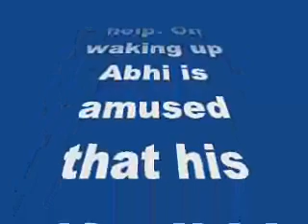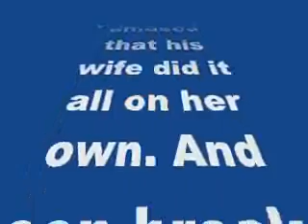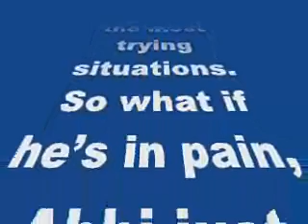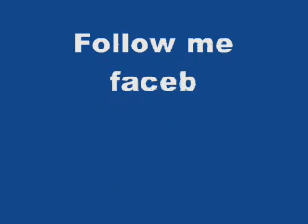Kumkum Bhagya: Abhi accuses Pragya of taking advantage of him -review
Kumkum Bhagya: Abhi accuses Pragya of taking advantage of him

The latest update on Zee TV’s Kumkum Bhagya will leave fans surprised…
Abhi accuses Pragya of taking advantage of him. We saw Pragya treating Abhi’s wounds and reviving him in the jungle without any medical help. On waking up Abhi is amused that his wife did it all on her own. And soon breaks into his funny one liners. He even threatens to teach her a lesson on getting back home. That’s not all, he then jokingly asks her if she took advantage of him while he was unconscious. He even mimes a dialogue from Shahid Kapoor and Kareena Kapoor Khan’s hit filmJab We Met. Looks like this rockstar finds humour in the most trying situations. So what if he’s in pain, Abhi just cannot help poking fun at his wifey.
Will this jovial relationship soon turn into something else? Is love slowly making its place in Abhi and Pragya‘s unconventional marriage? Watch this space for more updates on Kumkum Bhagya…